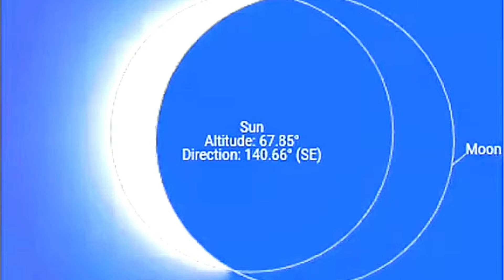Soraj girhan in Pakistan 2024| Total Solar Eclipse 08 April 2024| Eid UL Fitr 2024 date Announced